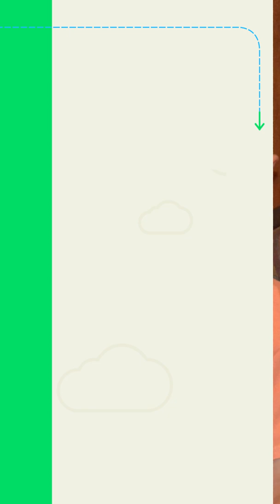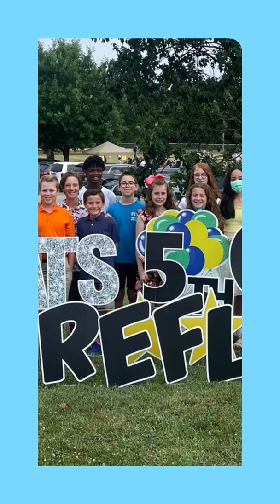Cameron Makes it Thru 5th grade